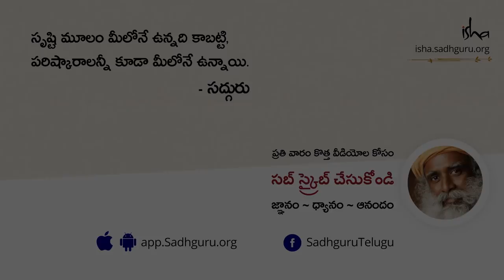మధుమేహనికి(డయాబెటిస్) మందు మీలోనే ఉంది! Diabetes Samasyaki Mandu Meelone Undi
సద్గురు దీర్ఘకాలిక వ్యాధుల గురించి చెబుతూ, అవి మన శరీరం లోపల తయారవుతాయని, మధుమేహం లేదా హైపర్ టెన్షన్ లాంటివి వ్యవస్థ సమతుల్యంలో లేని వాటికి సంకేతాలు అని చెబుతున్నారు.